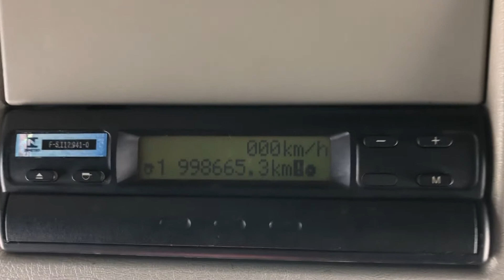VOLVO FH 520 2010 – 6X4 – CAVALO – BUG LEVE – CÂMBIO I-SHIFT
MARCA/MODELO: VOLVO FH 520
ANO/MODELO: 2010/2010
KM: 998.665
TRAÇÃO: 6×4

AR QUENTE/FRIO
BANCO A AR
DIREÇÃO HIDRÁULICA
FREIO MOTOR (TOP BREAK)
RÁDIO
TRAVA ELÉTRICA
VIDRO ELÉTRICO

MOTOR:
– MARCA: VOLVO
– CILINDROS: 6
– POTÊNCIA: 520CV
– TIPO ELETRÔNICO
– TURBINADO
– TACÓGRAFO DIGITAL

CAIXA DE MARCHAS:
– MARCA: VOLVO
– AUTOMÁTICO I-SHIFT

PNEUS:
– DIANTEIROS: NOVOS – LISO – RADIAL – 295/80
– TRAÇÃO: NOVOS – BORRACHUDO – RADIAL – 295/80
– TRUCK: NOVOS – BORRACHUDO – RADIAL – 295/80

MEDIDAS DO CAMINHÃO:
– COMPRIMENTO: 6.70M
– ENTRE EIXOS: 3.20M
– CHASSI: 4.70M
– LARGURA: 2.60M

FINAL DA PLACA: 6D12